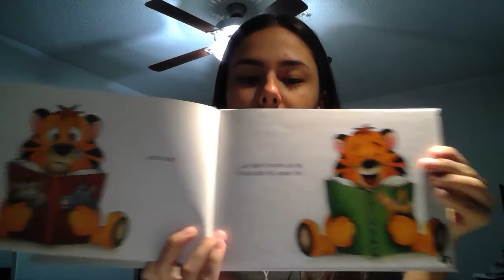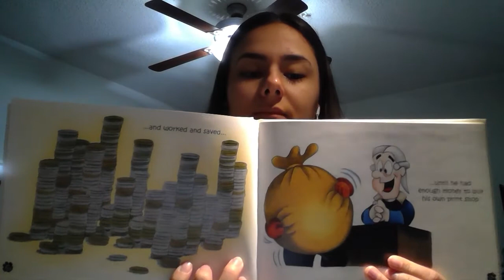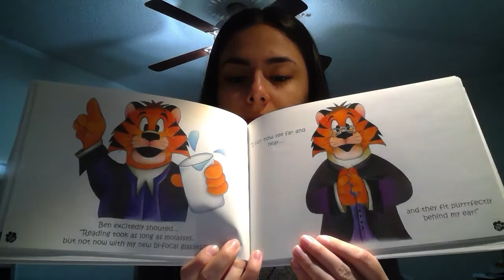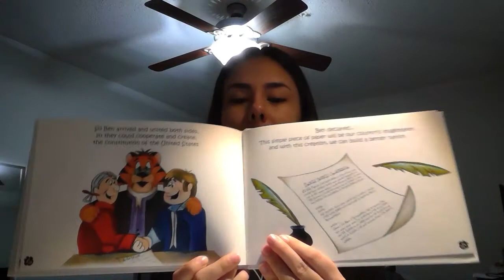"Bengalmin Franklin" Read By Andrea Sanchez (RRDSH NHS MEMBER)